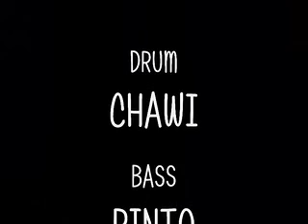SILUET IN THE HOUSE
2011 - Siluet Band From Indonesia